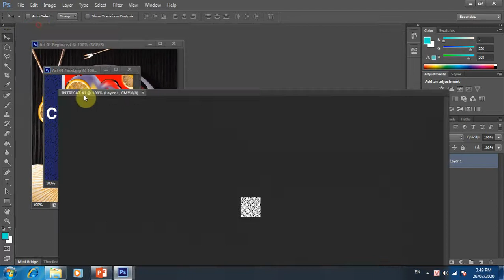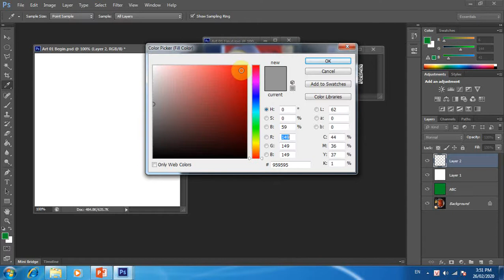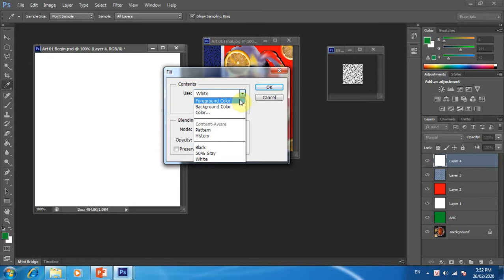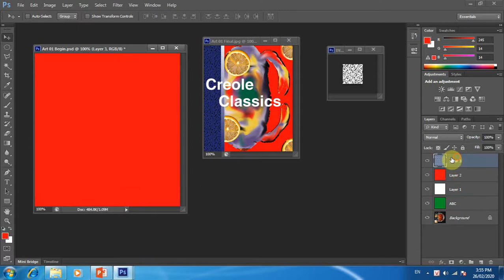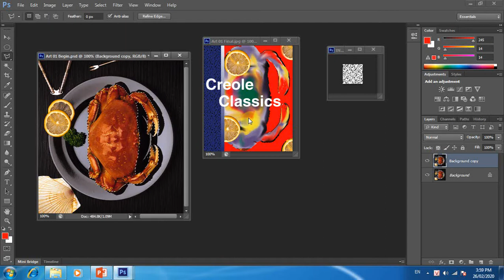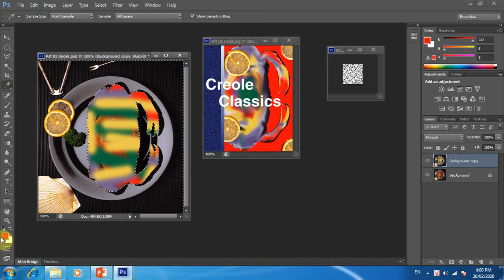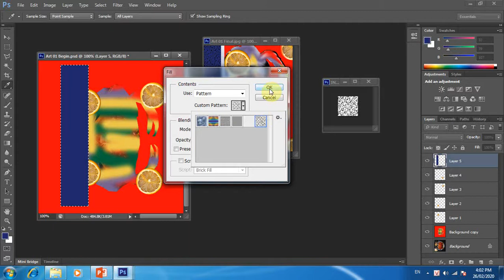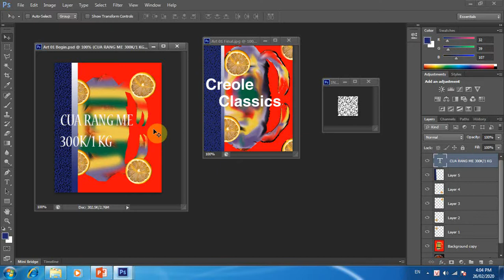Bài 2.1: Học xử lý hình ảnh với Photoshop - TTTH AN QUỐC VIỆT TPHCM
TTNNTH AN QUỐC VIỆT TPHCM
Cs1: 330 Thống Nhất, P.16 Q.GV -Đt: 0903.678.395
Cs2: 474 Thống Nhất, P.16 Q.GV -Đt: 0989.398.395
HÂN HOAN CHÀO ĐÓN CÁC BẠN!
Ths. Phan Phước Long